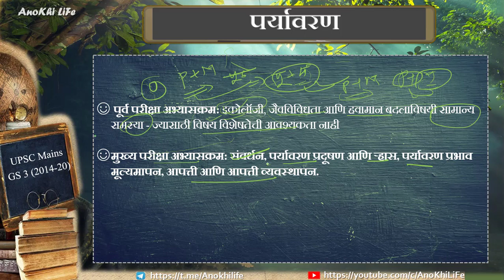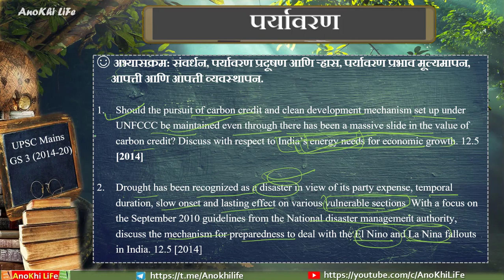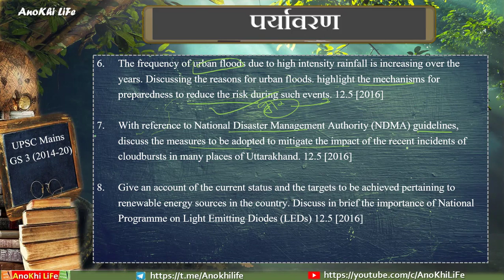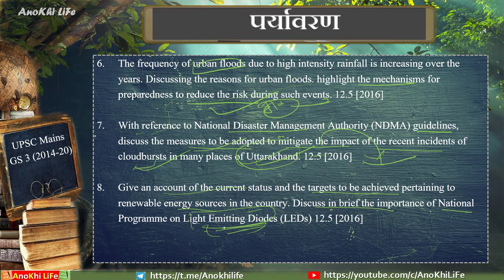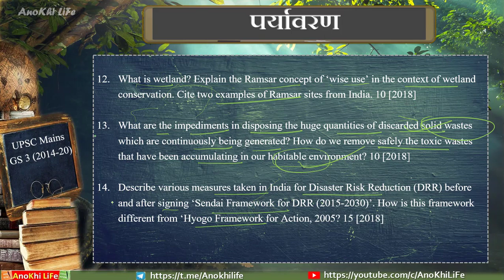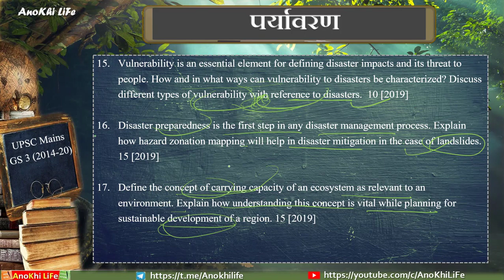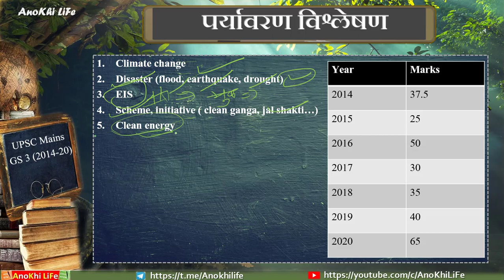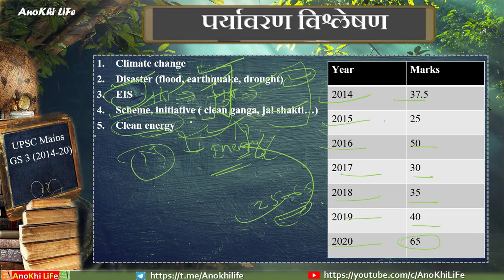UPSC Environment Prelim and Mains Combine Study, Approach, Syllabus & Question Paper Analysis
नमस्कार मित्रांनो,
आज आपण पर्यावरण या विषयाचा अभ्यास पूर्व आणि मुख्य परीक्षेसाठी कसा करायचा आहे हे अभ्यासक्रम आणि मागील प्रश्नपत्रिकेच्या आधारे पाहणार आहोत . तुमची परीक्षा सुकर आणि सुसह्य करण्याचा आमचा प्रयत्न आहे. चला तर करूया सुरुवात.